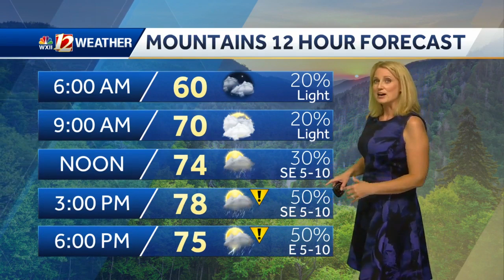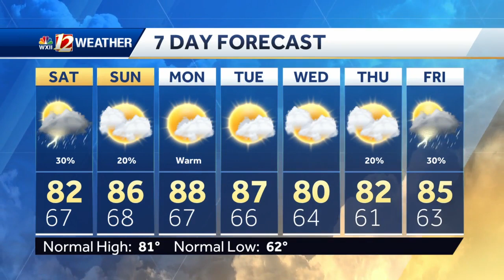WATCH: Your Weekend Forecast and Tropical Storm Humberto!